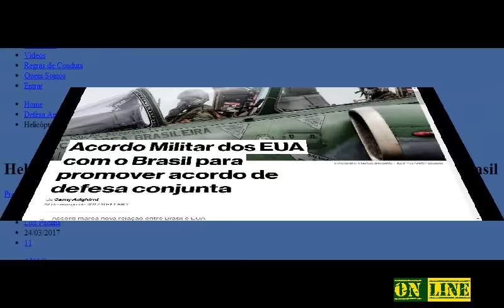EUA e Brasil assinam acordo para promover acordo de defesa conjunta link na descrição do video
O Brasil e os EUA assinaram um acordo militar que abre o caminho para o desenvolvimento conjunto e venda de produtos de defesa, disse o Ministério da Defesa brasileiro.

O acordo, que não exige aprovação do Congresso, é o mais recente sinal de uma mudança de política externa na maior economia da América Latina depois de mais de uma década de governo de esquerda ter terminado com o impeachment da presidente Dilma Rousseff no ano passado. Também marca o renovado esforço brasileiro para desenvolver uma indústria emergente de defesa.

"O documento é mais um passo em direção a laços mais estreitos com os americanos, permitindo parcerias importantes em tecnologia que irá fornecer um importante incentivo para a nossa indústria de defesa como um todo", Flavio Basilio, secretário de defesa produtos no Ministério da Defesa disse Bloomberg após a assinatura de O acordo na quarta-feira.

A Embaixada dos Estados Unidos em Brasília não quis comentar esta história.

Dois outros acordos militares estão sendo discutidos e podem abrir o caminho para o uso dos EUA do lançamento do foguete Alcantara, disse Basilio.

Bloomberg primeiro informou sobre a assinatura do negócio na quarta-feira.